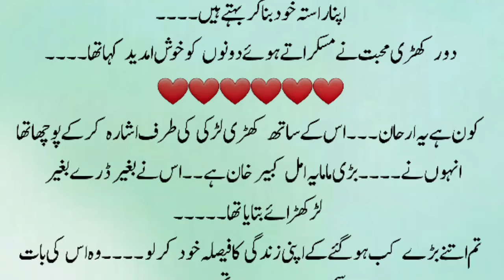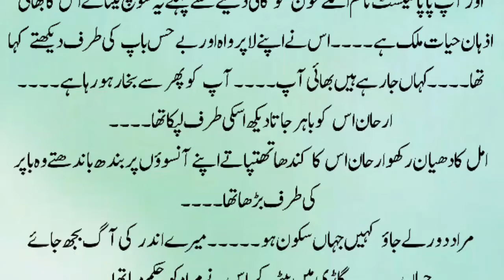Friendship Based Urdu Novel | Revenge Based | Romantic Novels | Novels In Urdu | Love Story Novel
Urdu novels
Romantic Novel
Revenge based
Kidnapping based
Romantic revenge based novel
Suspense based novel
Most romantic novel
Ramz e ishq
Ramz e janoon
Forced Marriage based
Urdu story
Long urdu novel
Dramatic novels by noor asif
Mr novels
Si writes novel zone
Mahi shah novels
Novels urdu library
Fareeha voice
Rs daily voice
Hamna khan (honey)
Best urdu novel
Sisters story
Story in urdu
Moral story